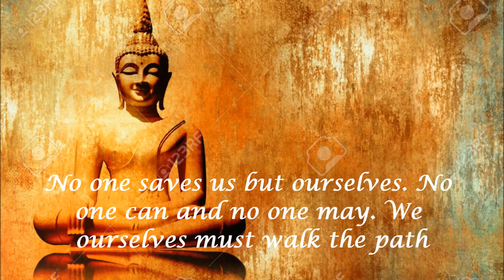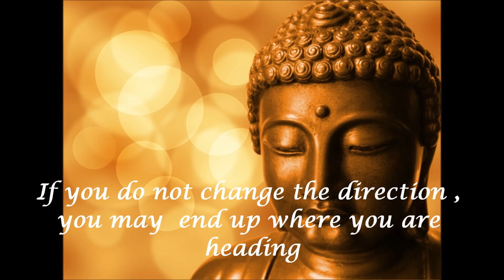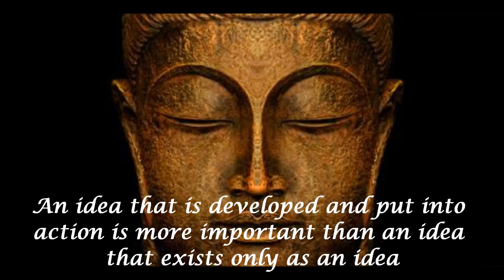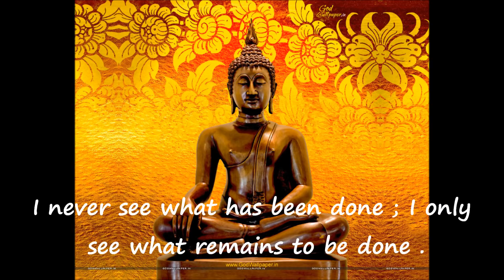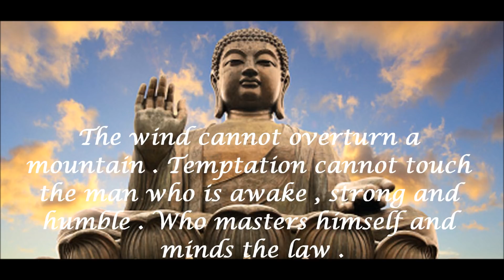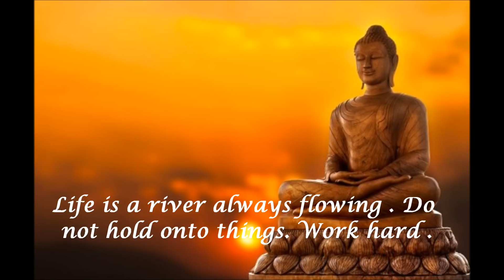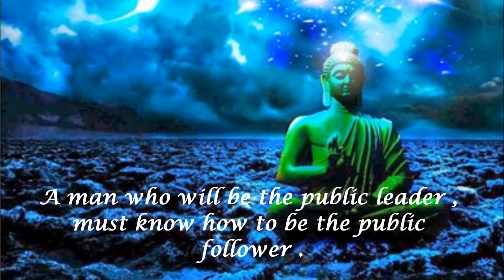Buddha's quotes on Motivation . Concept : Barun Dey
Buddha's Quotes on Motivation .